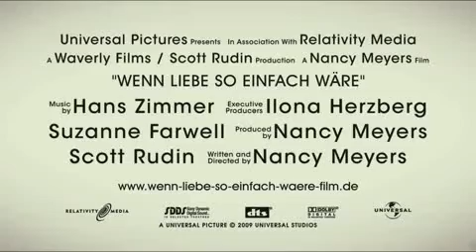Wenn Liebe so einfach wäre - Kino Trailer deutsch